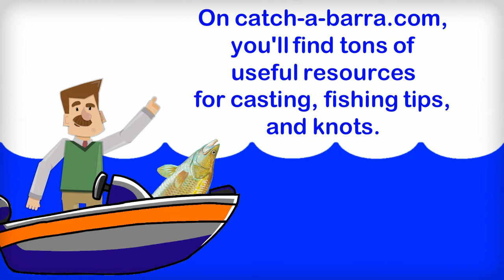eBook and Animated knot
If you're dreaming about catching a perfect barramundi. you'll need some tips and advice!

On catch-a-barra-dot-com, you'll find tons of useful resources for casting, fishing tips, and knots.

In fact, you can now get a free e-book on basic casting tips and an animated tutorial for the albright fishing knot!

You just need to enter your name and e-mail on Catch-a-barra-dot-com!

And you'll find a fishing forum and a monthly barra fishing contest, with a $50-dollar prize!